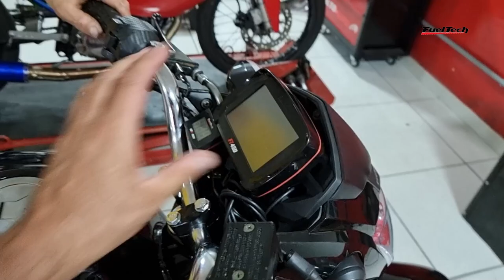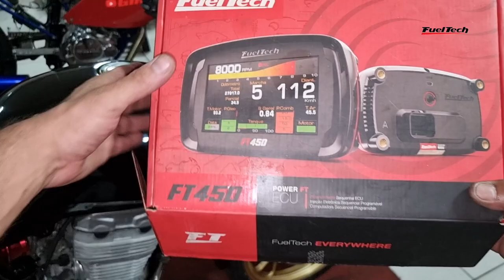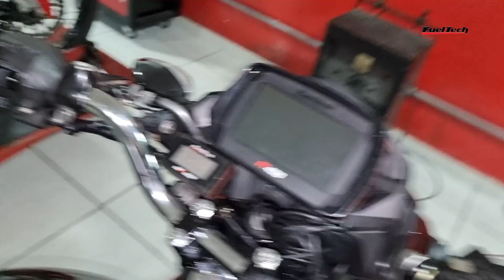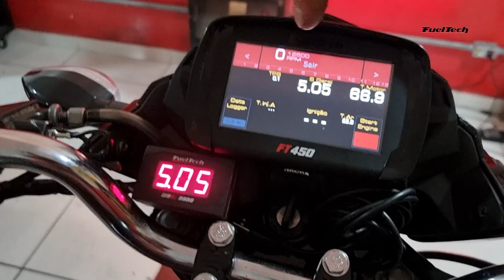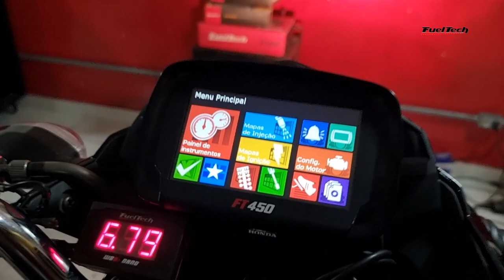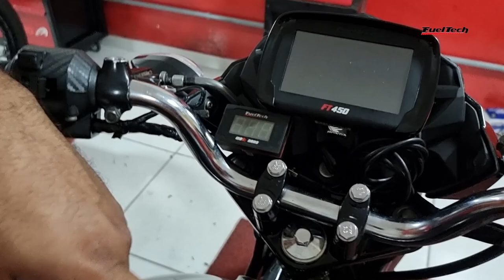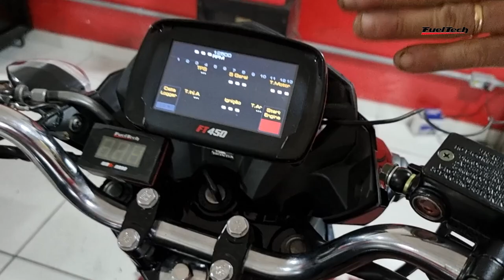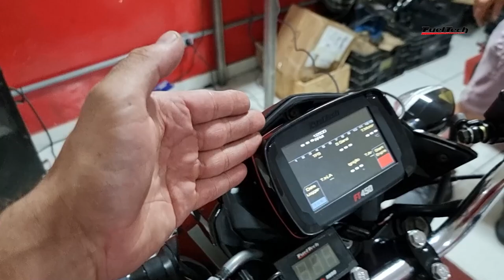1° PARTIDA START 470cc FUEL TECH FT 450 EM AÇÃO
CANAL FUELTCH

SITE DA FUEL TECH

💥NOSSO NOVO SITE💥
20% MAIS BARATO QUE NO MERCADO LIVRE
SUPER COMANDO PREPARADO CG 160
BICO INJETOR ALTA VAZÃO N1
COMANDO LANÇAMENTO 6.5/6.3 322º CG 150
COMANDO LANÇAMENTO 6.5/6.3 320º CG 150

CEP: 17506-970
MARILÍA - SP

► 📸 INSTAGRAN @ALTOGIROMOTOSOFICIAL

👇QUER PREPARAR SUA MOTO? LIGUE JÁ!👇

📞 CONTATO PROFISSIONAL